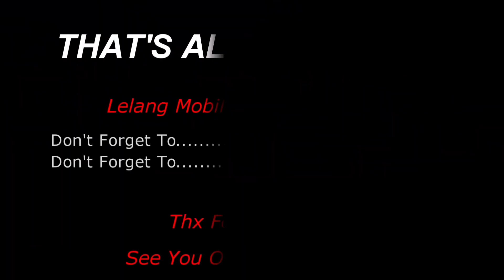MURAH NIH Bestie !! Gudangnya Mobil Bekas Harga Bajongan !!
PUSAT MOBIL BEKAS MURAH !!

More Info Utk
Pool ALTO Lelang Jakarta Barat
JL BOJONG RAYA NO 10 RAWA BUAYA JAKARTA BARAT
Website ALTO LELANG JAKARTA

Review lelang mobil di balai lelang kendaraan ALTO lelang,
banyak mobil bekas siap dan layak pakai di balai lelang ALTO, ikutin terus review gw di balai lelang ini di konten Douzotomotive.